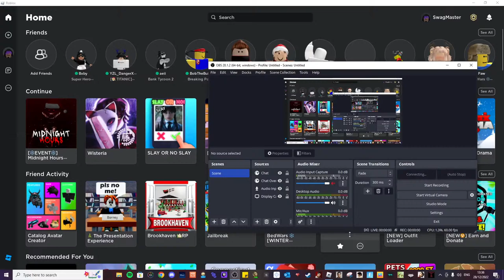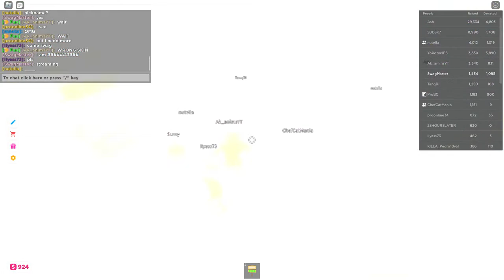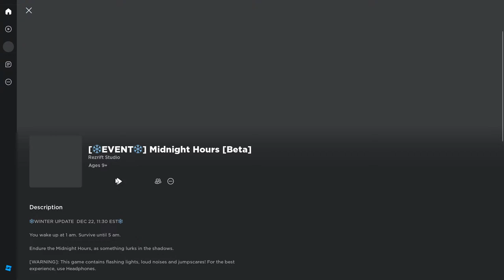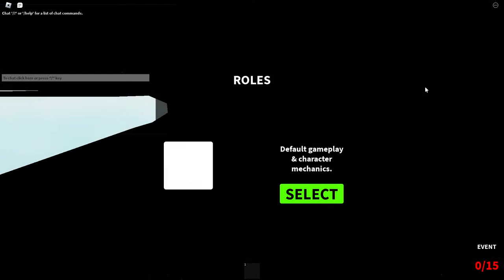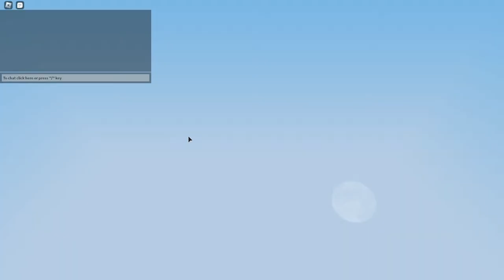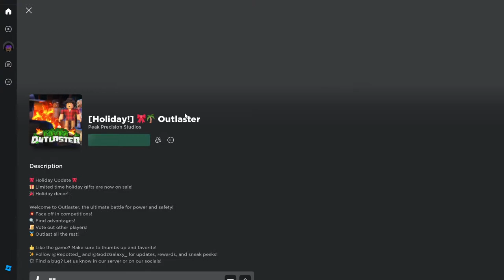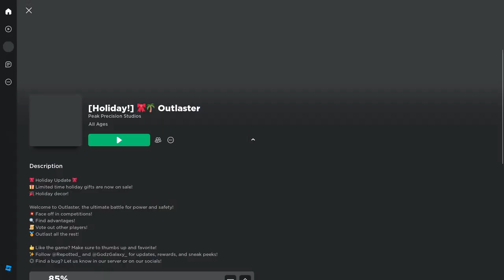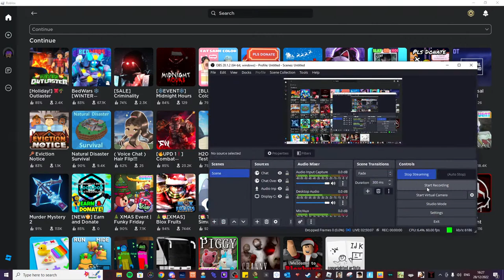New Mic (Roblox)